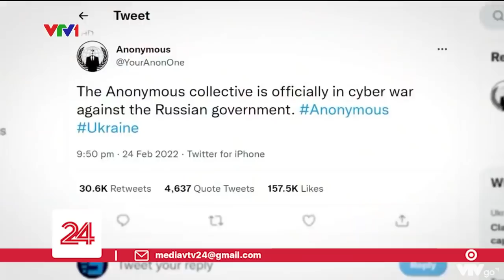Xung đột Nga - Ukraine và nguy cơ chiến tranh mạng quy mô lớn | VTV24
Các chuyên gia an ninh mạng cho rằng, cuộc xung đột trên mạng giữa Nga và phương Tây là có thể hiện hữu.